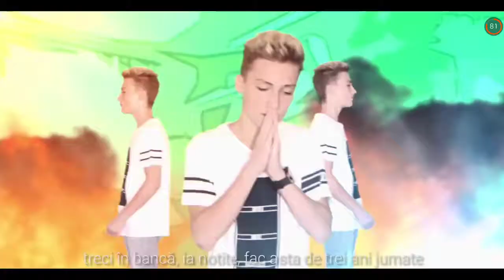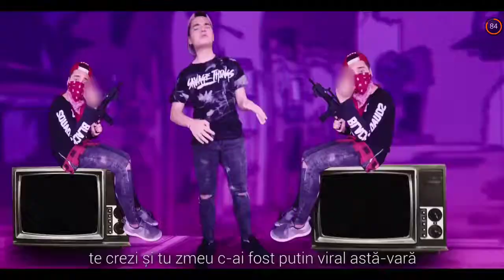Selly vs. Vlad Munteanu - Rap Battle (2x Speed)